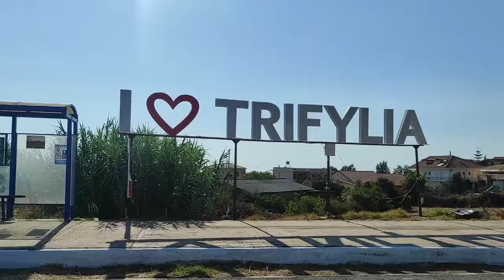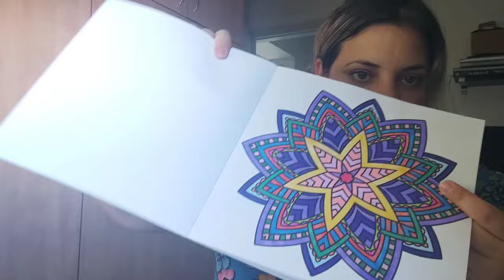Έγινα Playmobil & επιτέλους βρήκα δουλειά!Vlog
Ναι ήρθε η ώρα για ένα βίντεο σε αυτό εδώ το κανάλι.

Το ξέρω σας έλειψα πολύ αλλά επέστρεψα...
Πιο δυνατή,
Έτοιμη να πάμε παρακάτω και
Με όρεξη για νέα βίντεο!

(Δεν έλειψα σε κανέναν αλλά οκ... χαχα)

Αυτό το vlog της βδομάδας που μας πέρασε...
Και λίγο καλοκαίρι γιατί ποτέ δεν έβγαλα βίντεο...